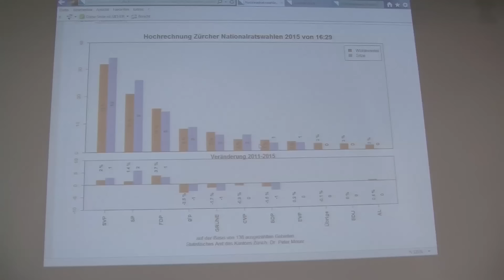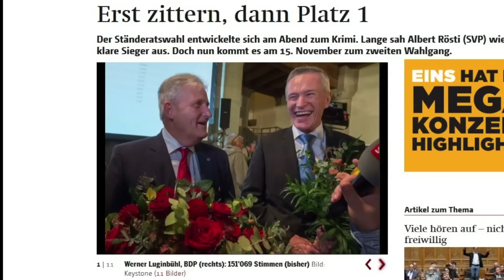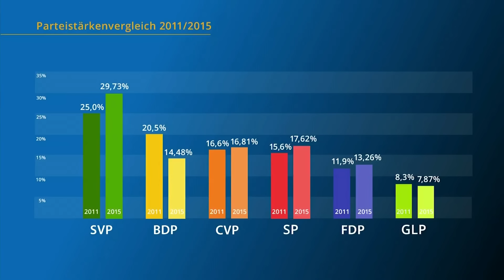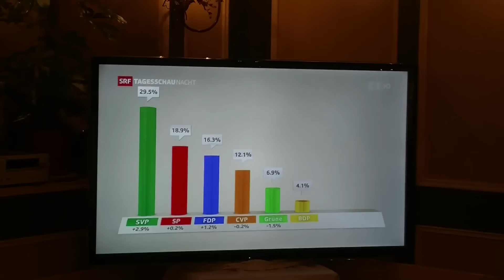BDP Videonews - Nationale Wahlen 2015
Das von Politologen angekündigte Wahldebakel für die BDP fand nicht statt; aber die Bürgerlich-Demokratische Partei verlor bei den Nationalen Wahlen 2015 dennoch zwei Nationalratssitze, je einen in den Kantonen Zürich und Bern. BDP-Ständerat Werner Luginbühl steigt als Favorit in den 2. Wahlgang.
Kategorie: Aktuell, NL-2015, BDP-Schweiz, Archiv-2015